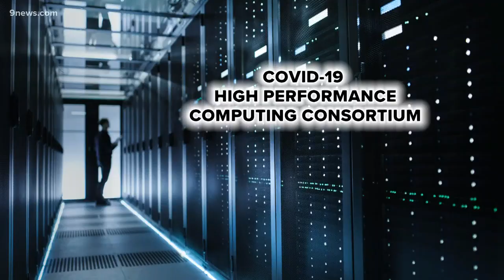A supercomputer called Cheyenne is helping crunch COVID-19 numbers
There has been an influx of scientists all over the world submitting ideas for research projects surrounding the creation and spread of COVID-19.

9NEWS (KUSA) is located in Denver, Colorado.